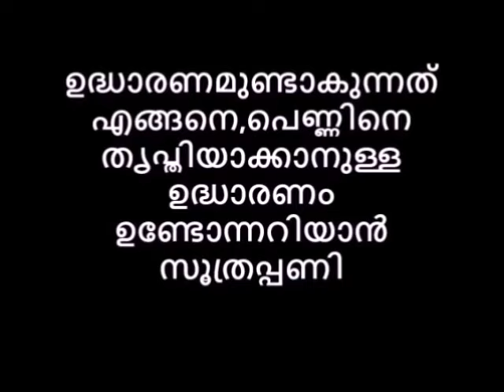പെണ്ണിനെ ക്ഷ വരപ്പിച്ചു തൃപ്തിയാക്കാനുള്ള ഉദ്ധാരണം ഉണ്ടോന്നറിയാൻ സൂത്രപ്പണി.